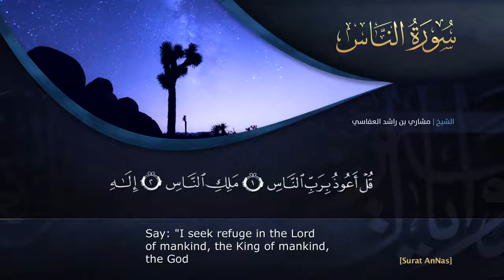سورة الناس مشاري راشد العفاسي